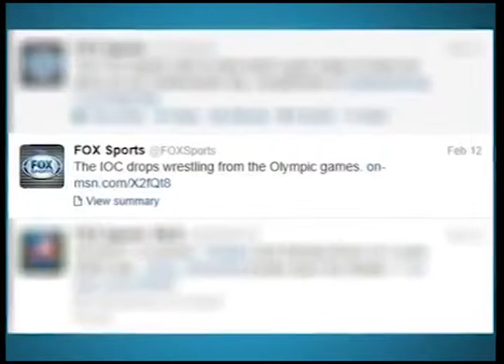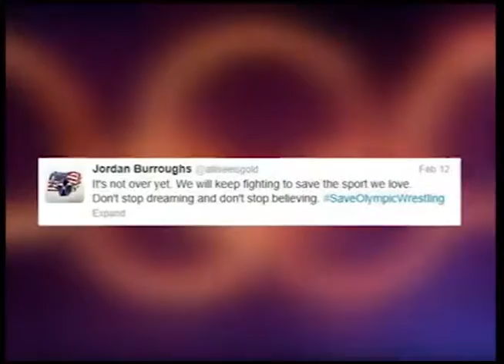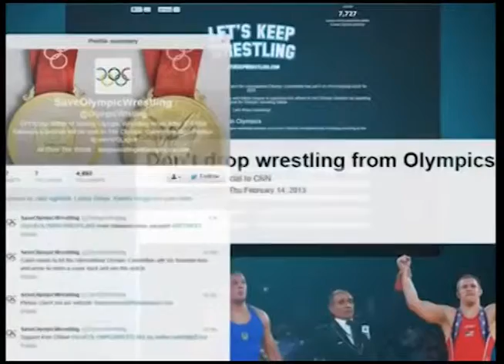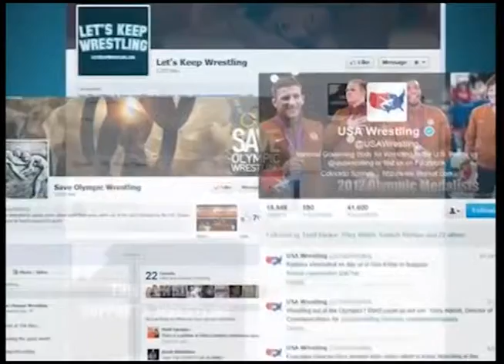TV 4 Television Sports Package Wrestling Cut From 2020 Olympics: Wartburg's Reaction